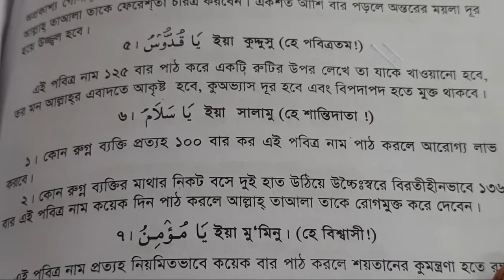ইয়া মালিকু। পড়ার দ্বারা কি ফায়দা আছে।